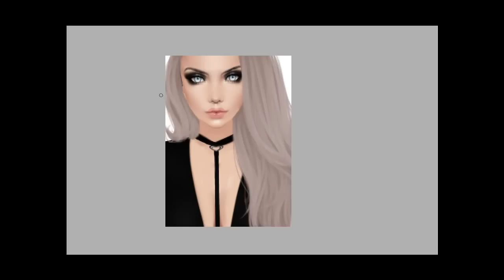.:TELL:. Speed Edit | Lawl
PLEASE DO NOT STEAL/ COPY IN ANY WAY!!!
Program: Paint Sai & Ps w/ a wacom tablet